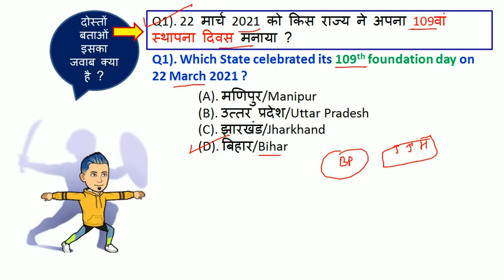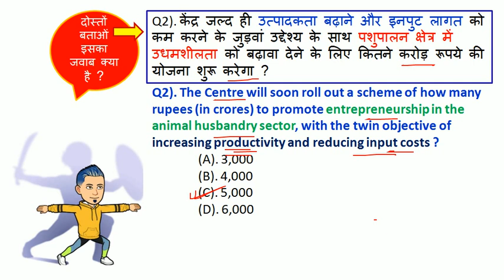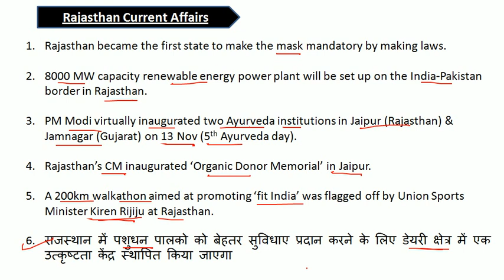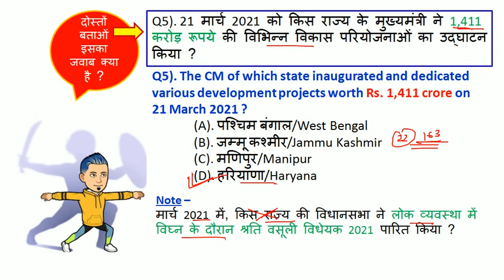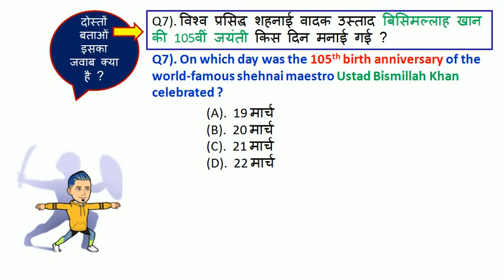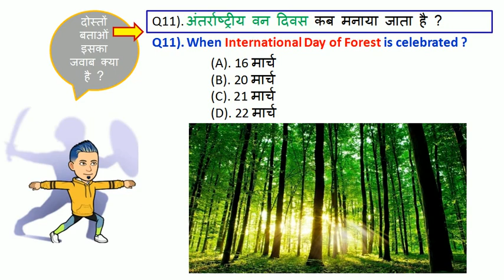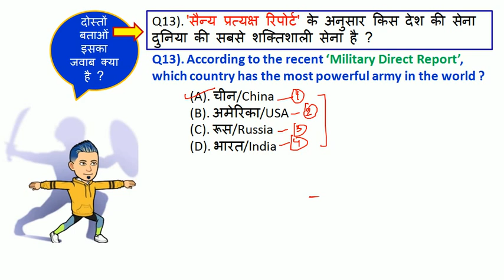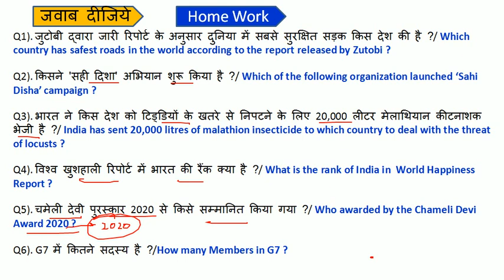23 March Daily Current Affairs 2021 | next exam current affairs today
One Correction here in this discussion "International Nowruz Festival observed in 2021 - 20 March"

Current Affairs today | 23 March 2021 current affairs | daily current affairs | current affairs in hindi
current affairs 2021
aaj ka current affairs
23 March 2021 Current Affairs

23 current affairs today
23 March ka current affairs
February, March 2021 ka current affairs
Current gk ssc bank police railway mts clerk tet
recent today current affairs
today exam current affairs
India & World Daily Current Affairs today
next exam
aaj 23 March ke current affairs
current affairs aaj ka
today 23 March most important current affairs
23 March next exam current affairs
next exam strategy
strategy for next exam 2021
23 March 2021 ka current affairs
Upcoming exam strategy
Current Affairs for 2021 Competitive exam
23 March ka current affairs
2021 current affairs
most important daily current affairs 2021
current affairs by 23 March 2021
23 March 2021 current affairs
23 March current affairs
today 23 March current affairs
recent current affairs 2021
23 March current affairs in hindi

1 March 2021 Current Affairs
2 March 2021 Current Affairs
3 March 2021 Current Affairs
4 March 2021 Current Affairs
5 March 2021 Current Affairs
6 March 2021 Current Affairs
7 March 2021 Current Affairs
8 March 2021 Current Affairs
9 March 2021 Current Affairs
10 March 2021 Current Affairs
11 March 2021 Current Affairs
12 March 2021 Current Affairs
13 March 2021 Current Affairs
14 March 2021 Current Affairs
15 March 2021 Current Affairs
16 March 2021 Current Affairs
17 March 2021 Current Affairs
18 March 2021 Current Affairs
19 March 2021 Current Affairs
20 March 2021 Current Affairs
21 March 2021 Current Affairs
22 March 2021 Current Affairs
23 March 2021 Current Affairs
24 March 2021 Current Affairs
25 March 2021 Current Affairs
26 March 2021 Current Affairs
27 March 2021 Current Affairs
28 March 2021 Current Affairs
29 March 2021 Current Affairs
30 March 2021 Current Affairs
31 March 2021 Current Affairs

current affairs for group d exam
current affairs for defence exam
current affairs for psc exam

next exam
23 March 2021 current affairs
23 March next exam
23 March 2021 ka current affairs
23 March ka current affairs

aaj 23 March ka current affairs
today morning news
India & World Current Affairs 2021
Daily current affairs 2021